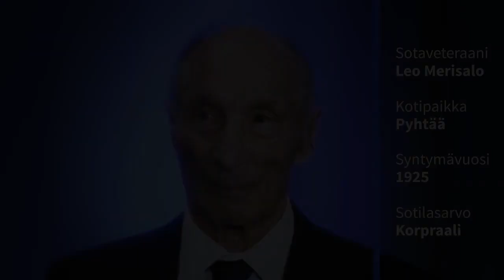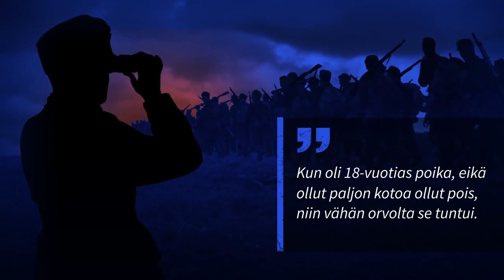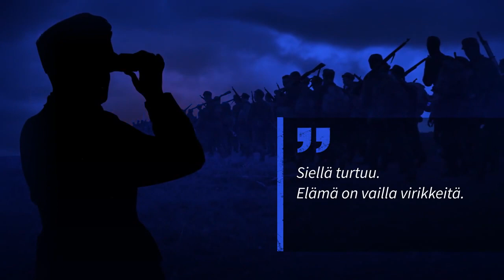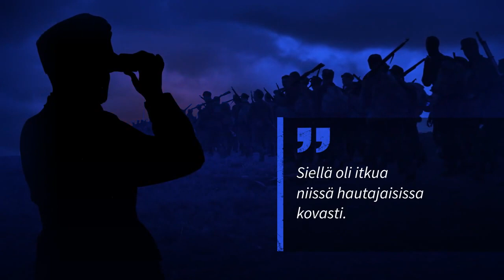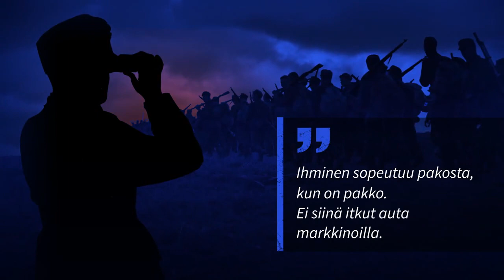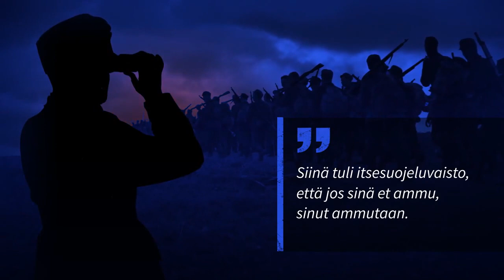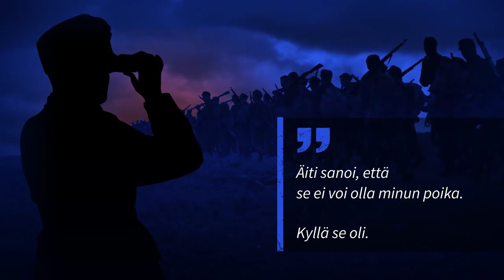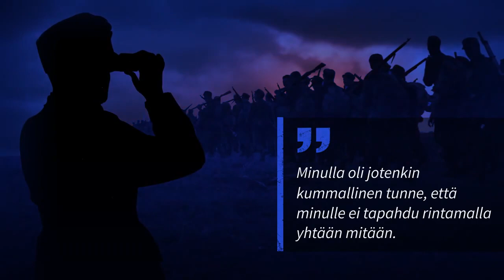100 tarinaa sodasta 2/5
IS:n hieno haastattelusarja: 100 tarinaa sodasta, osa 2/5

00:00 Leo Merisalo s.1925, korpraali, JR5, 6/1944, Vitele
04:01   Esko Takala s. 1926, sotamies, LeR 3, kesä 1944, Kilpeenjoki
07:54   Heikki Mäntymaa s.1924, kersantti, JR11, 6/1944, Kivennapa
12:30   Harry Hellen s.1925, ylikersantti, 2. HuoltoP SK, talvi 1942, Terijoki
15:42   Ola Miettinen s.1924, alikersantti, JR5, 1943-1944, Krivi
21:43   Paavo Pensamo s.1925, korpraali, p.lv. 44, 7/1944, Onttola
25:51   Elma Jormakka s.1924, muonituslotta, 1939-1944, Joensuu
29:49   Matti Jutila s.1925, korpraali, VP5, 6/1944, Kolatselkä
31:48   Kalevi Launiainen s.1924, sotamies, 19. Pr. 9/1944, Sakkola
36:18   Paavo Saviaro s.1925, sotamies, 7/1944, Seitajärvi
39:15   Timo Salokannel s.1923, sotamies, 7/1943, Pistojoki
42:26   Väinö Leppänen s.1925, korpraali, 6/1944, Saarimäki
45:10   Pekka Pakkala s.1920, alikersantti, JR8, kesä 1944, Loimola
47:31   Lauraliisa Pitkänen s.1924, ilmavalvontalotta, kesä 1941, Räisälä
51:04   Niilo Ala-Heikkilä s.1020, kersantti, SPol, 6/1944, Elisenvaara
53:29   Risto Kiiskilä s.1924, alikersantti, JR57, 7/1944, Vuosalmi
59:58   Eino Hartikainen s.1918, kersantti, syksy 1943, Rukajärvi
1:02:44 Väinö Kunnas s.1926, alikersantti, 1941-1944, Värtsilä
1:06:16 Aimo Reinikainen s.1924, alikersantti, JR5, prikaati 21, 6/1944, Kalliojärvi
1:10:21 Jaakko Huotari s.1922, sotamies, JP5, 6/1944, Tali